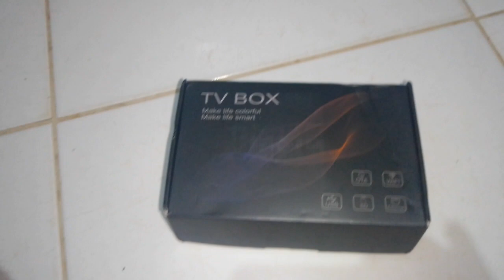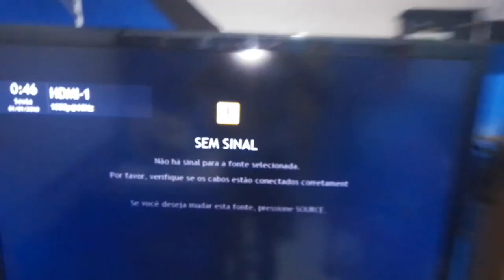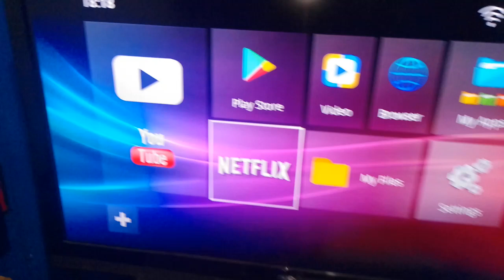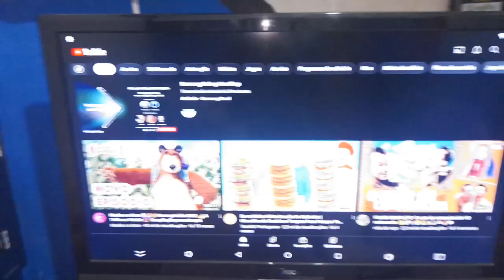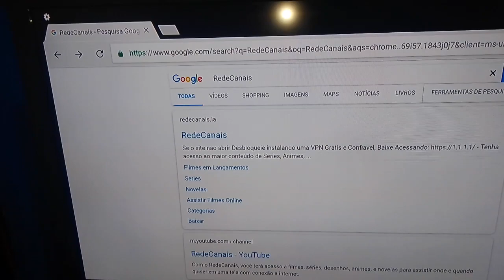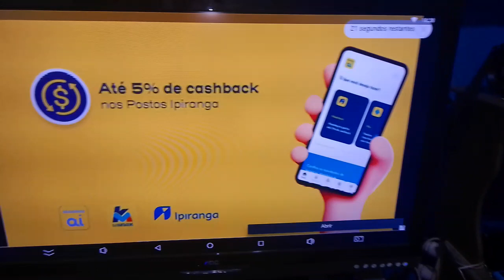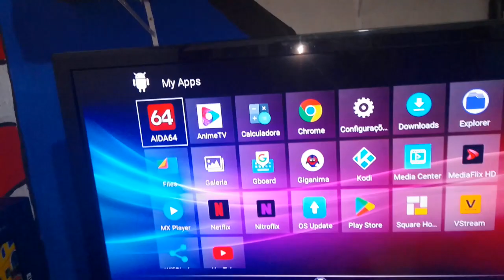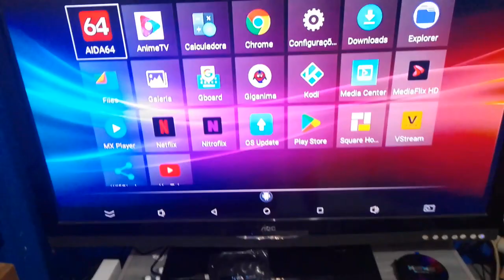tv box h20 smart 2gb/16gb